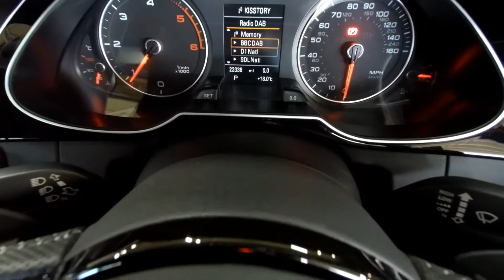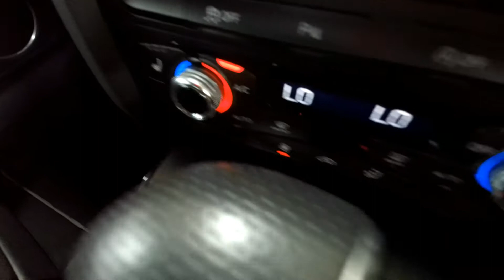NJ64HCL Audi A4 Saloon Black Edition 2.0 TDI quattro 177 PS S tronic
Audi A4 Saloon Black Edition 2.0 TDI quattro 177 PS S tronic